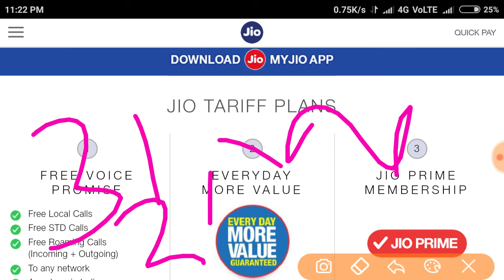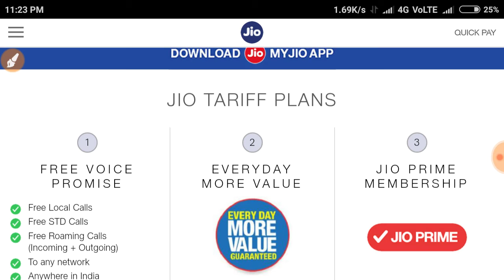JIO 1YEAR FREE AGAIN | JIO UPDATED NEWS | JIO PRIME MEMBERSHIP | DEADLINE OF JIO PRIME MEMBERSHIP